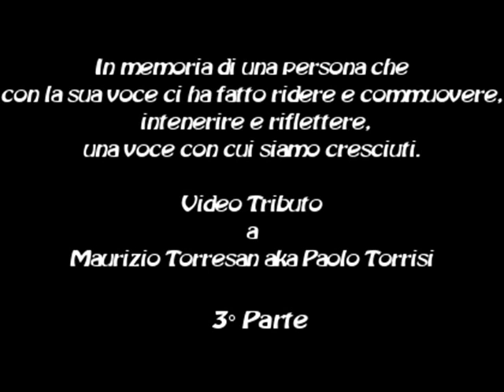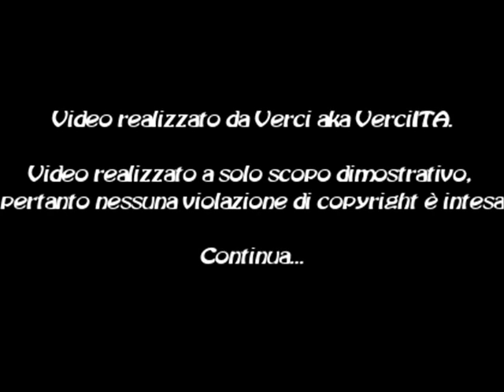Video Tributo a Paolo Torrisi - 3° Parte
Terza parte di una serie di video alla memoria del grande Maurizio Torresan, in arte Paolo Torrisi, scomparso nel
dicembre 2005.

I video mostreranno i personaggi, famosi e non, doppiati da lui.

Elenco degli altri personaggi e dei loro rispettivi doppiatori presenti nel video:

Il piccolo guerriero:
-Iron Monk | ?? (Chiunque conoscesse il nome del doppiatore, gli sarei grato se me lo riferisse)
-Midori | Daniela Fava

Sailor Moon:
-Bunny | Elisabetta Spinelli
-Luna | Graziella Porta
-Mamma Ilena | Cinzia Massironi

Let's & Go:
-Ghigo | Patrizia Scianca
-Edoardo | Loredana Foresta
-Murio | Patrizia Mottola

Per le informazioni sui doppiatori, un immenso grazie va al sito di Antonio Genna

Questo video, come gli altri, è stato realizzato a solo scopo dimostrativo, pertanto nessuna violazione di
copyright è intesa.